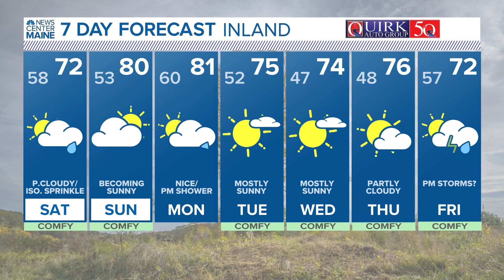NEWS CENTER Maine Weather Video Forecast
NEWS CENTER Maine Weather Video Forecast UPDATED 11pm Friday, August 18th, 2023